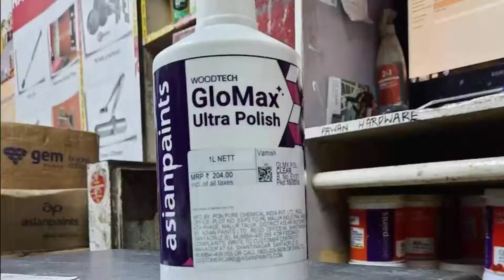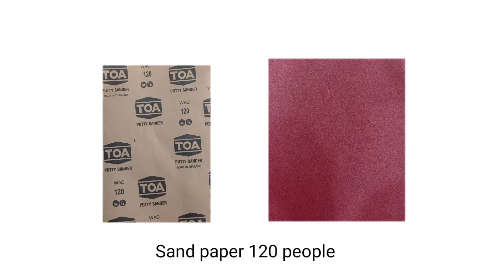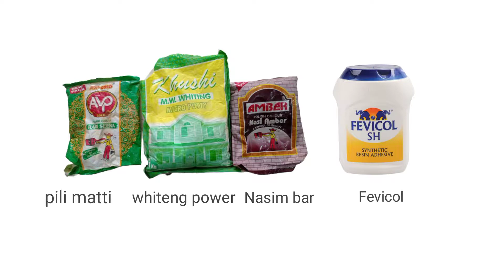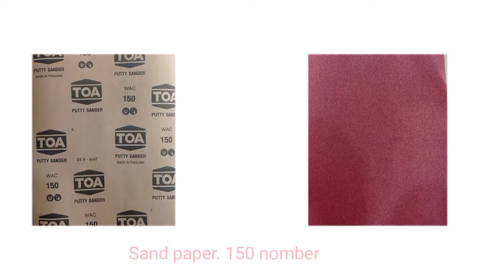2 September 2022